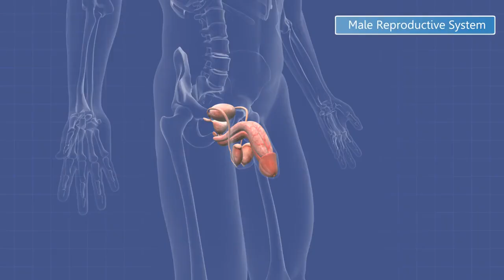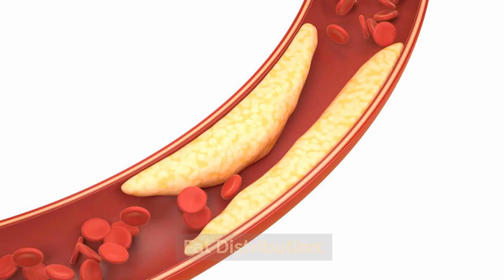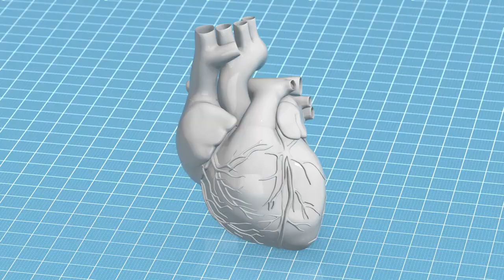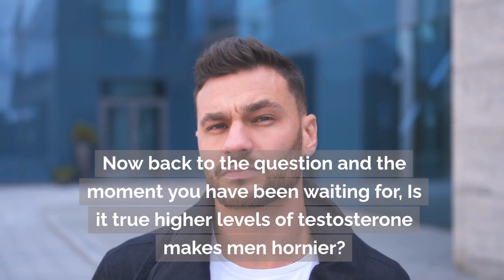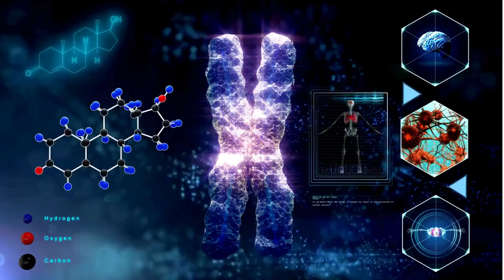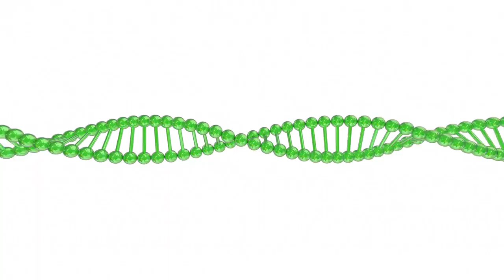Does Higher Levels Of Testosterone Make Men Hornier?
🔍 Ever wondered about the connection between testosterone and male libido? Join us as we delve into the fascinating world of hormones to uncover the truth about whether higher levels of testosterone really make men hornier. 💡

🚀 In this eye-opening video, we explore the scientific basis behind testosterone's role as the "manly hormone" and its impact on sexual desire. We'll break down the complexities with a touch of conversational flair, addressing the age-old question: Does more testosterone equal more horniness?

🔬 Get ready for an in-depth exploration of the scientific mechanisms that link testosterone levels to libido. From the brain-body connection to the role of testosterone in sexual development, we're decoding the hormonal symphony that influences male desire.

🗣️ We'll also address the age factor – how testosterone levels change over time and what it means for male libido. Plus, we'll tackle the common myths and misconceptions surrounding this intriguing topic.

Have you ever noticed the effects of testosterone on your own libido? We want to hear your experiences and insights.

👨‍⚕️ Remember, while testosterone plays a significant role in libido, it's a complex interplay of hormones and individual factors. This video is not just about debunking myths but also providing you with a deeper understanding of the science behind male sexuality.